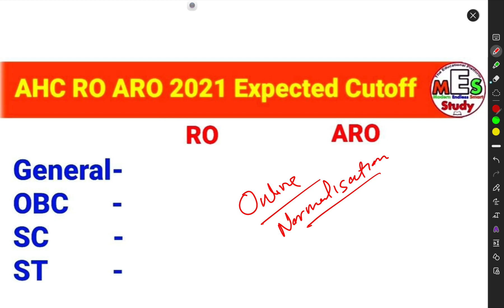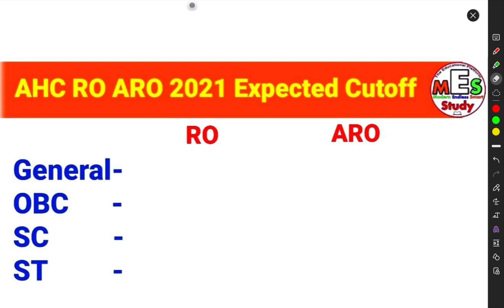AHC RO ARO cutoff Answer Key Result , MES study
AHC RO ARO Answer Key Result